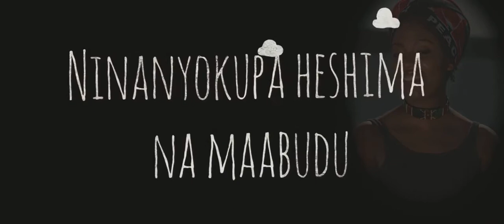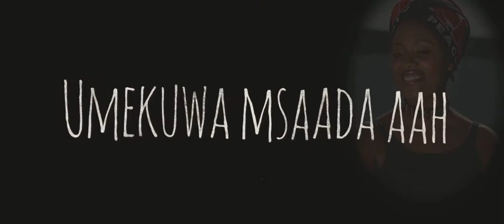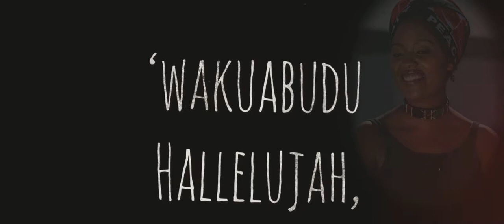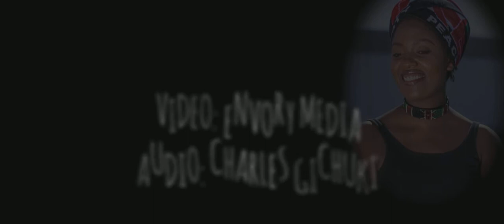UMEKUWA MWEMA LYRIC VIDEO_FAY KUNGU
Video by Envory Media
Audio by Charles Gichuki